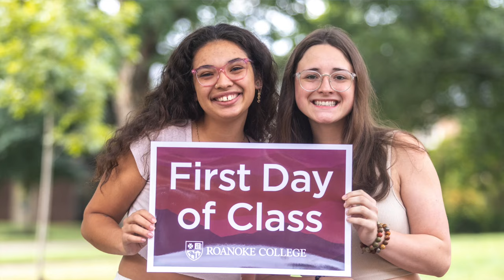Roanoke College: Maroons For Life